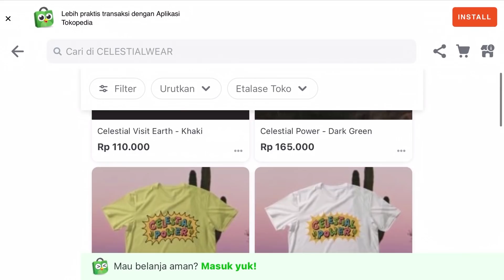HEWAN PELIHARAAN SHEVA DI RUMAH | SVLOG #8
SVLOG kali ini isinya tentang beberapa hewan peliharaan di rumahku, check it out!

- One Six Eight Racing Team (PT Nurhikmah Putra Jaya)
- KYT Helmet
- KTM Indonesia

Artist: Oscuro
Title: The Endless